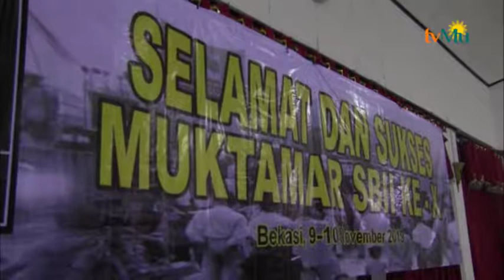Muktamar ke X SBII. Outsourcing Harus Dihapuskan